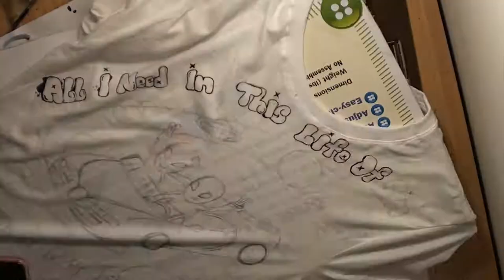T-Shirt Painting By Daisy Pala | Daisy Pala Design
Hello! Welcome back (:

I was commissioned to do this T-Shirt. I hope you enjoy my video!